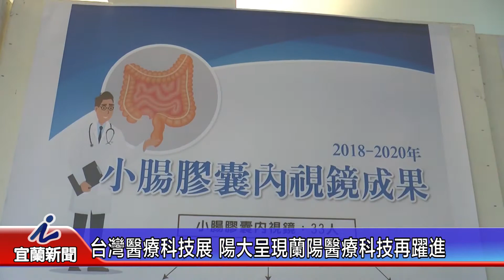台灣醫療科技展 陽大呈現蘭陽醫療科技再躍進